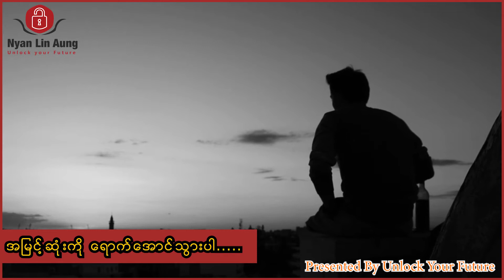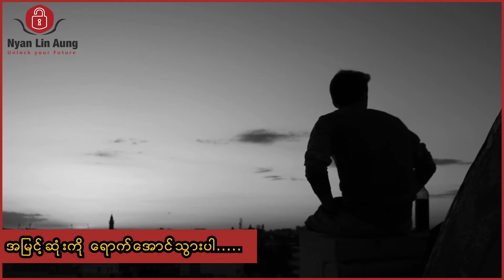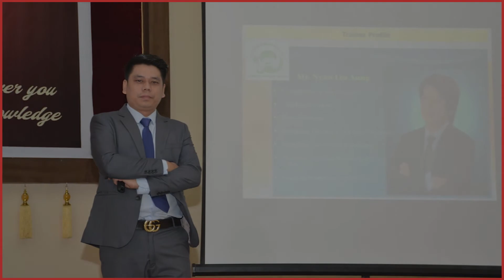အမြင့်ဆုံးကိုသွားပါ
လူငယ်တို့ရဲ့ထင်မြင်ချက်လေးတွေကိုကိုလဲ Comment မှာရေးခဲ့လို့ရပါတယ်၊ အခုလိုမျုိး အချိ်န်ပေးပြီး video ကို ကြည့်ပေးတဲ့အတွက် ကျေးဇူး အထူးတင်ပါတယ်၊ လူငယ်များအတွက် ငွေရှာနည်းများ(Make money online) စိတ်ဓါတ်တက်ကြွစေမယ့် ( Myanmar Motivational videos) များ၊ ဘ၀နေနည်းထိုင်နည်းများကို ပြောပြပေးနေတဲ့ video များကိုနေ့တိုင်တင်ပေးနေပါတယ်။